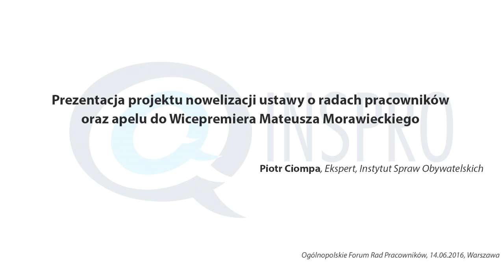Ogólnopolskie Forum Rad Pracowników, Warszawa, 2016 - Projekt nowelizacji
Prezentacja projektu nowelizacji ustawy o radach pracowników oraz treści apelu do Wicepremiera Mateusza Morawieckiego – Piotr  Ciompa, ekspert INSPRO